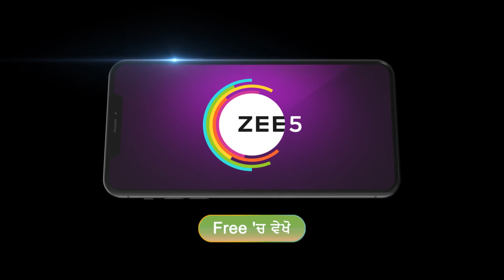Geet Dholi | Ep - 594 | Dec 7, 2023 | Best Scene 2 | Navjinder Kaur, Krishna saini | Zee Punjabi